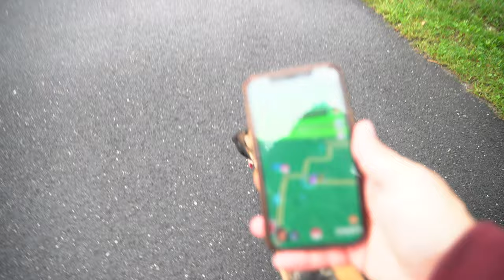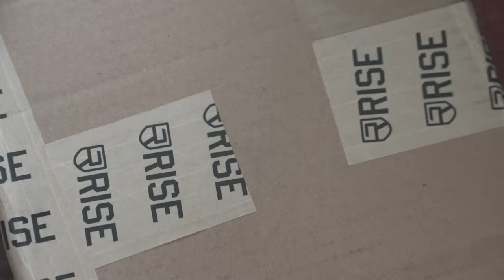The Three Best Bicep Movements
Growing your biceps isn't complicated. Three movements is all you need to hit all major heads that give you a full, complete look in your arms. Just train intensely.